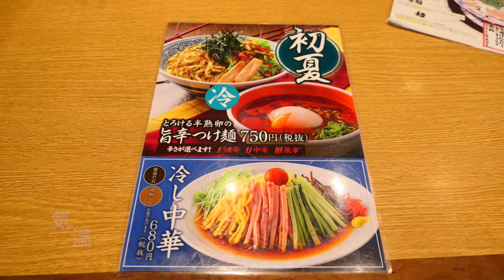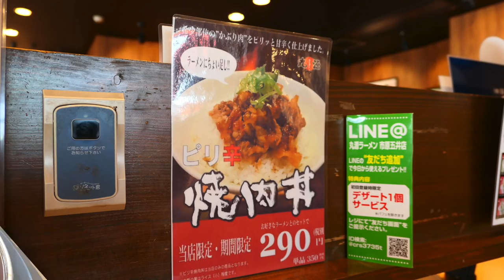丸源ラーメンで熟成醤油ラーメンとチャーハンセット ＃214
愛犬キキとグルメのチャンネルです、丸源ラーメンで初めて熟成醤油ラーメンを食す　鉄玉子チャーハンは相変わらず旨い！